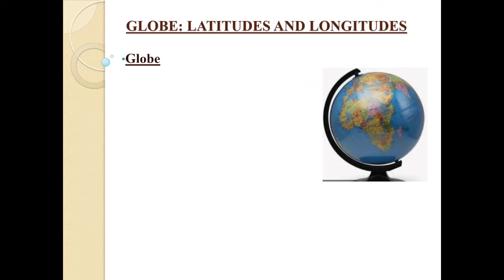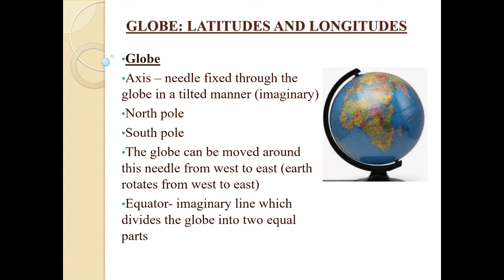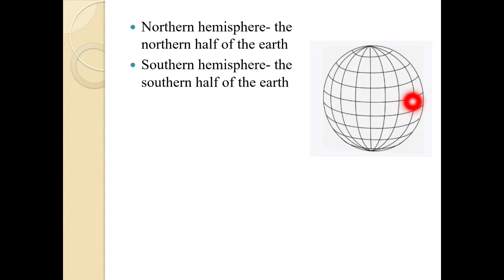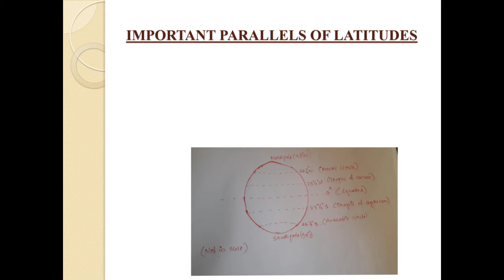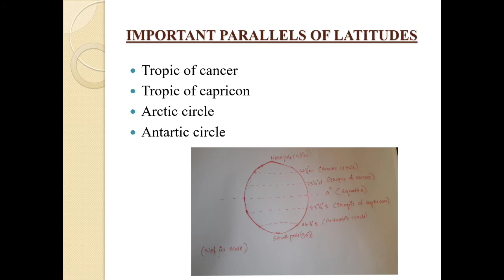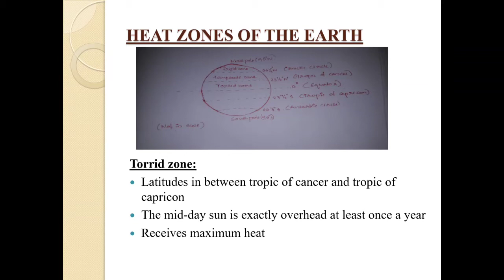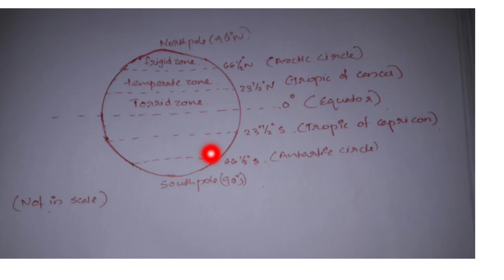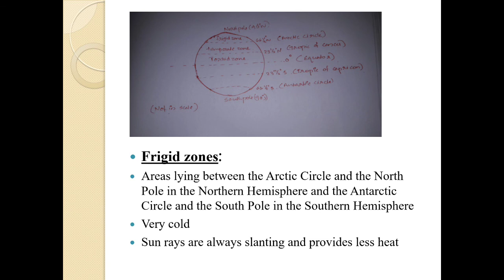Class 6- Geography- chapter 2- Globe, Latitudes and longitudes- Part 1- In Malayalam.-Ncert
Master Minds
This video deals with the chapter 2 from class 6 Geography 'Globe- Latitudes and Longitudes'.
Globe
latitudes
Tropic of cancer
Tropic of capricon
Equator
Arctic circle
Antartic Circle
North Pole
South Pole
Temperate Zone
Torrid Zone

fridig zone